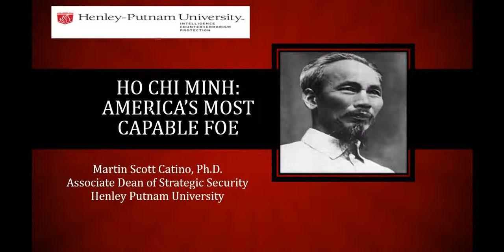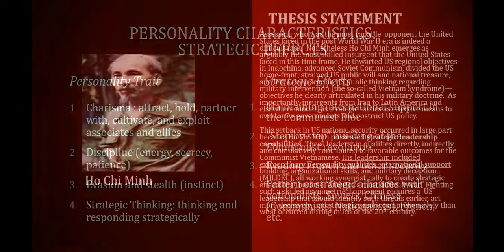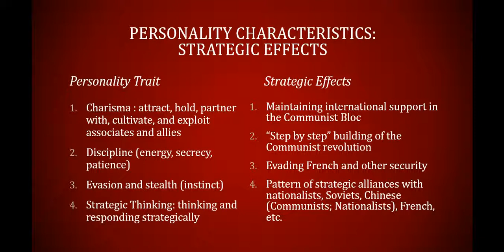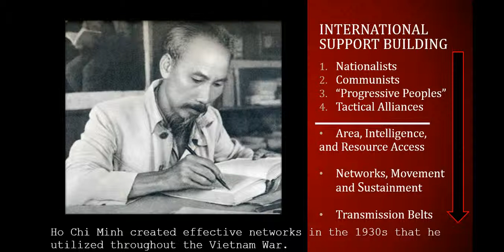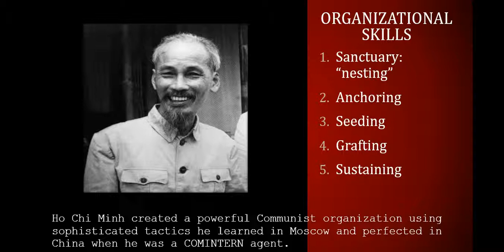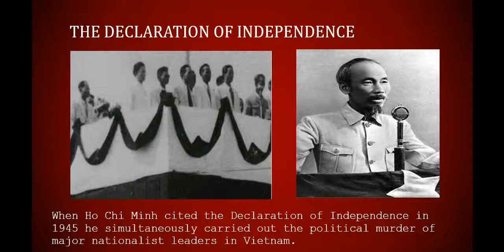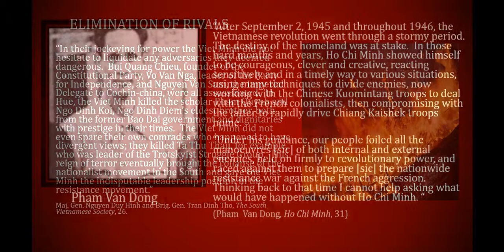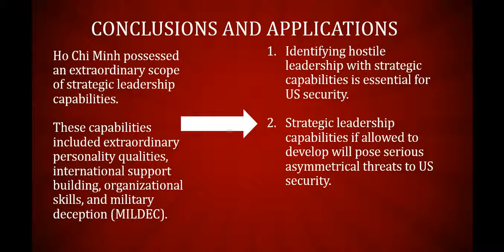Ho Chi Minh America's Most Capable Foe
This brief video lectures discusses and analyzes the strategic leadership capabilities of Ho Chi Minh. This video lecture is offered to Henley Putnam University students, and does not necessarily represent the views of Henley Putnam and are completely my own.